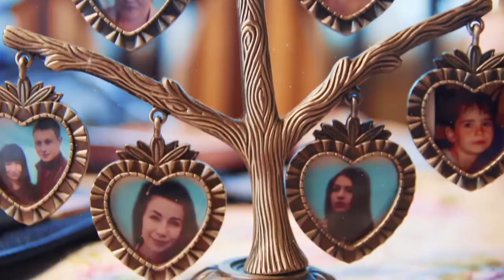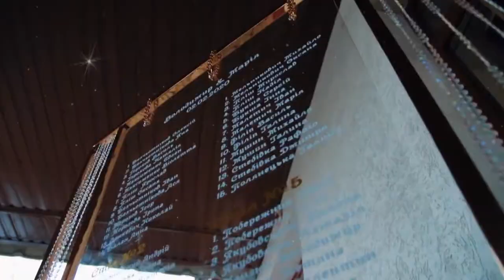Дуже гарне весілля у Маєтку